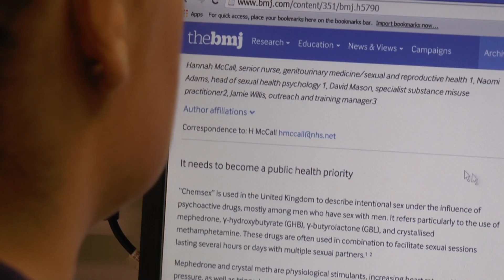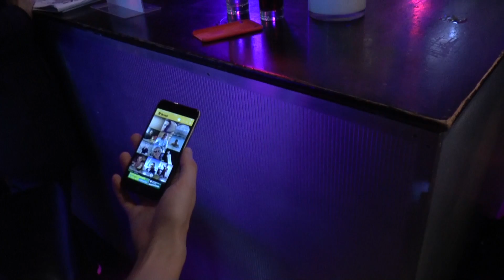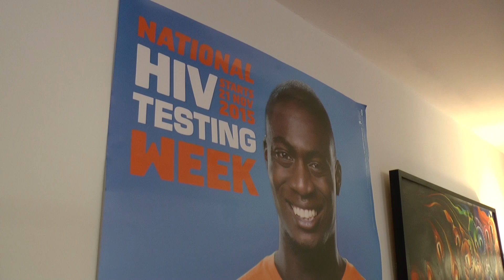Chemsex: Concerns raised about health consequences of drug-fuelled sex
City News. Reporter: Rosalind Church. Producer: Kit Bradshaw.
Broadcast: 25/11/2015.

Leading sexual health specialists in North London have called for ‘chemsex’ to be treated as a pubic health priority. The term is used to describe sex under the influence of psychoactive drugs and is believed to be on the rise amongst gay and bisexual men in London.

Featuring interviews with Hannah McCall from Mortimer Market sexual health centre, Jamie Willis from LGBT charity London Friend, and ‘Antony’ who has been having chemsex for several years.